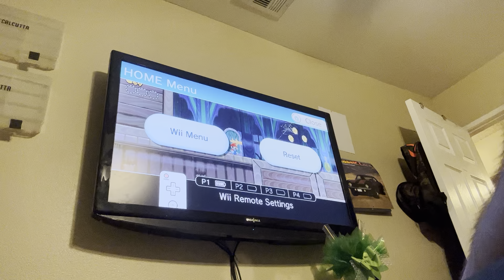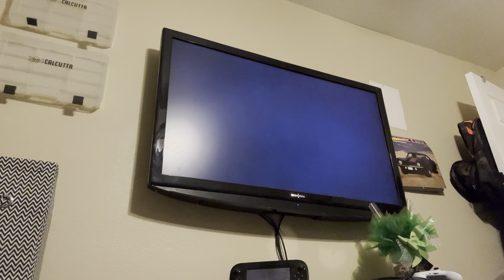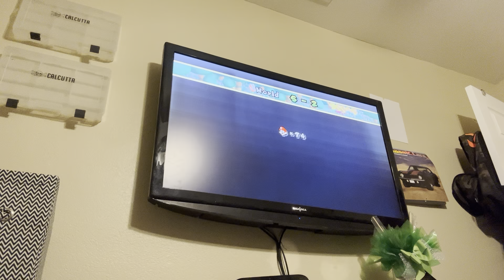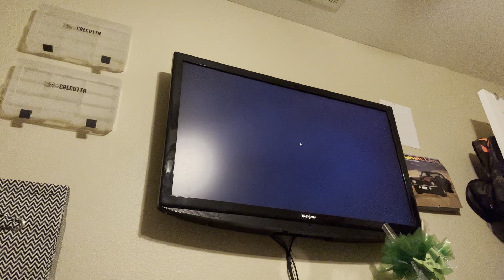Playing ￼Maria doing something awesome